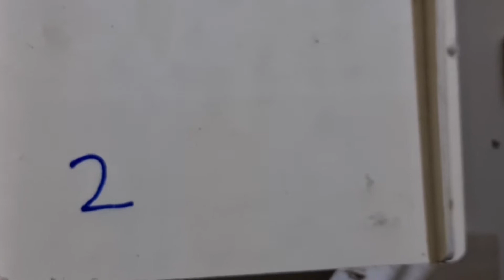Câte ouă au peruși???? 17 ouă!?!!?!😍😍😍